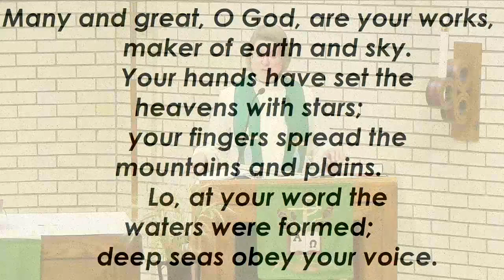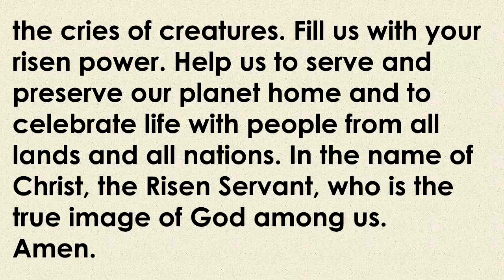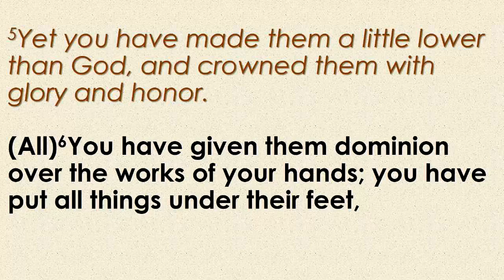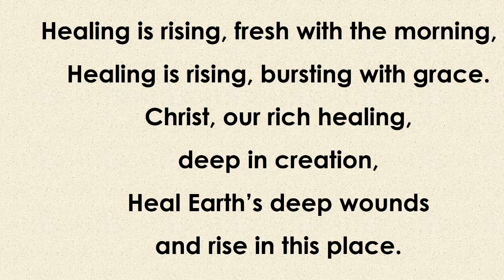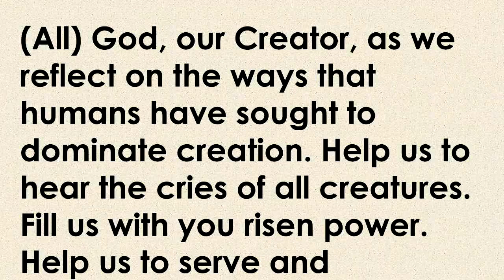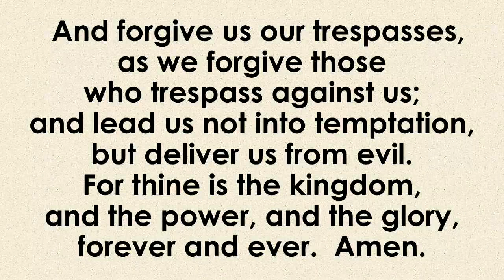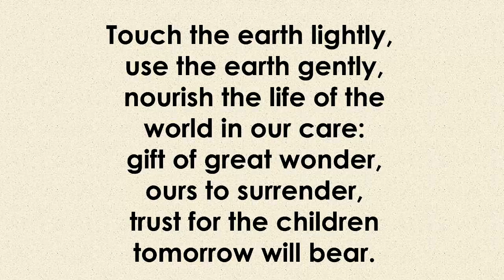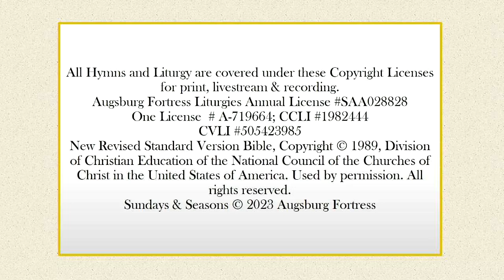September 17, 2023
Humanity Sunday